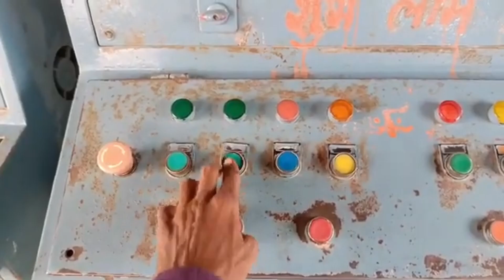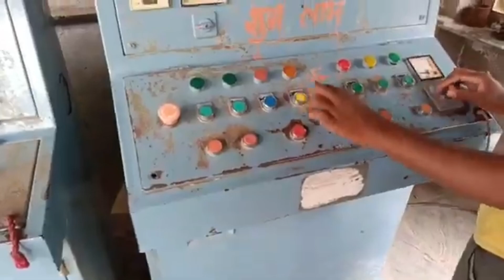इतने बड़े ब्लॉक को झूले की तरह लटका के लाए , फिर कर दिया टुकडे टुकडे || PA TUFFAN INDIAN